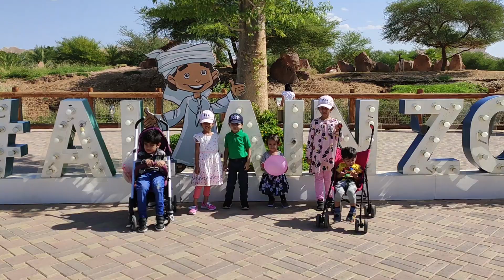Al Ain Zoo | Zoo Visit | Animals for Kids | Learn and Fun with Toys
Kulsum and Umeiza learned about animals visiting Al Ain Zoo in Dubai. Animals for kids video is a great way for children to learn about animals and see the fun

Watch Learn and Fun Other Fun Videos

영어 배우기! 알파벳송 인기 - تعليم الاطفال مع - العاب أطفالأغاني الحضانة وأغنية الأطفال-Lagu Anak anak #2

영어 배우기! 알파벳송 인기mainan Lagu Anak anak - اغنية الحروف الانجليزية للاطفال العاب اطفال تعليمية #2

Easy ABC 3 Letter Word Phonics | Three letter words for kids | Learn and Fun with Toys

Hello, Friends! I'm Kulsum and this is my Kids channel ✿ Learn & Fun with Toys! Here you will see an interesting Kids videos: toys unboxing, Challenge, vlogs, funny playing with water, water toys? Surprises, New Toys, Games, Entertainment, My Travel. I love to play with toys from the cartoon Masha and the Bear, Peppa Pig, Hello Kitty, Shopkins; Dolls, Princess, Orbiz balls, ball pool for children. My favorite cartoons: Masha and the Bear, Fixiki, Paw Patrol, Peppa Pig, Shopkins, Hello Kitty and other developing cartoons for children. I love to sculpt Play Before unpacking eggs with a surprise. I also walk a lot in the entertainment center, on the playground, in the Kids playroom. I'll show you a new entertainment for children, and the most interesting games, New toys. I will share with you the best moments of your life!